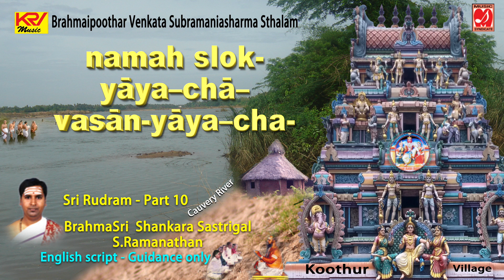Sri Rudram | Learn to Chant | Part 10 | Shankara Sastrigal | Gurukulam Series | With English Script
Learn to Chant | Sri Rudram | Part 10 | Shankara Sastrigal | Gurukulam Series | With English Script | Music Syndicate I KRV Music I Ramanathan I ஸ்ரீ ருத்ரம் I శ్రీ రుద్రం I श्री रुद्रं I ಶ್ರೀ ರುದ್ರಮ್ I ശ്രീ രുദ്രം I